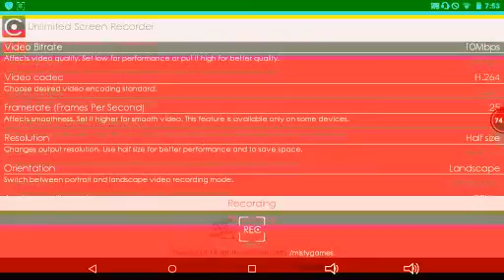The end?| Geometry Dash Meltdown #10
HYPE!!!